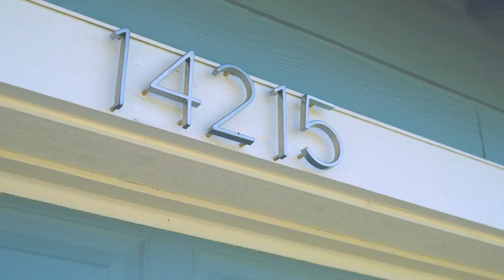Take The Opportunity to Tour This Beautiful Home! Situated On A Spacious Cul-de-sac Lot!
This Timber Ridge Estates resale is better than new! Situated on a spacious cul-de-sac lot with views. Greenbelt provides privacy. Loaded with upgrades. Smart light switches. Kitchen features quartz countertops, tile backsplash. Luxury vinyl plank flooring throughout. Mini-splits provide zone heating and AC. 3 car finished garage is ventilated and cooled with AC.  Primary suite has mountain views, vaulted ceilings, ensuite bath, and walk-in closet. Oversized family room in daylight basement. Enjoy the views from the spacious deck. Patio leads to a manicured lawn, shed for additional storage, terraced retaining wall. Wired for hot tub and generator. Pre-inspected. Enjoy the best of Sultan Basin with nearby trail access. Close to Hwy 2. Welcome home!

Listing a house in Seattle? or any part of Washington?
We would love to help you take your listing marketing to the next level!

Services:
Real Estate Photography
Cinematic Videography
Aerial Photo & Video
Virtual Staging